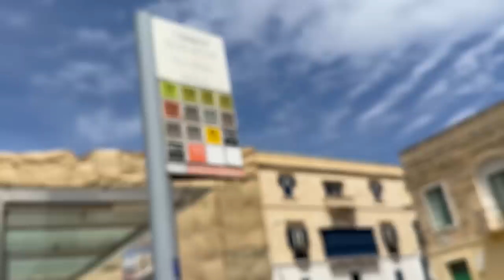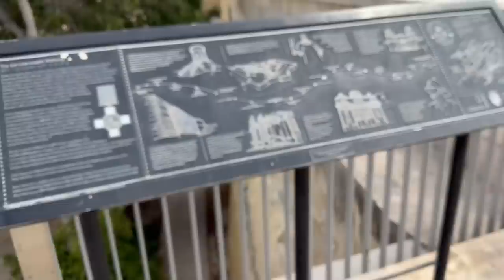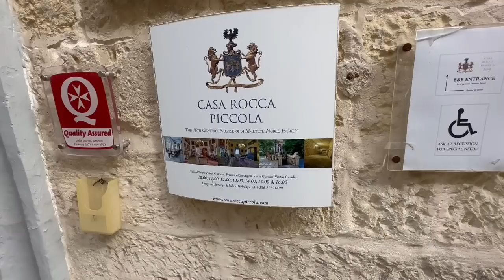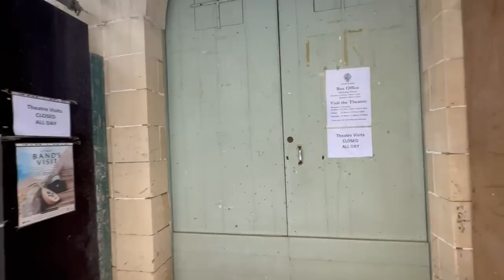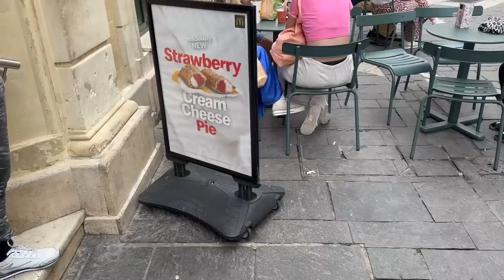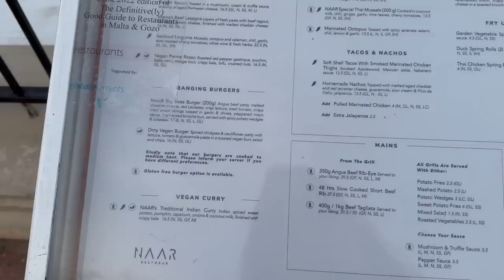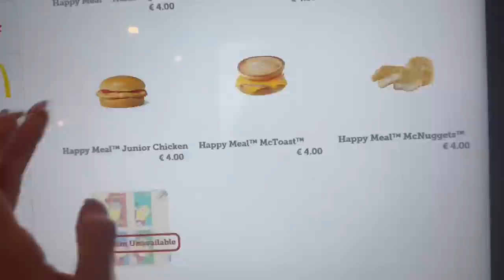SOLO TRIP : Je débarque à MALTE (La Valette, Hostel, visite) / 1/3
♡ Les Codes Promos :
⦁ SHEIN : PANDHAPPYTQ2

Musique
LAKEY INSPIRED : chill day